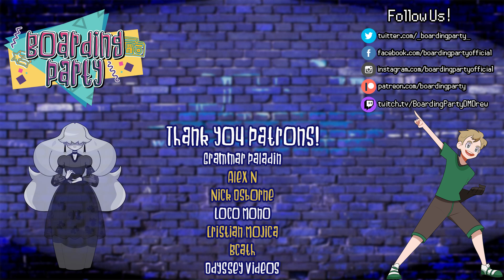Pokemon DnD | Newtry City Gym | Milo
MERCH!